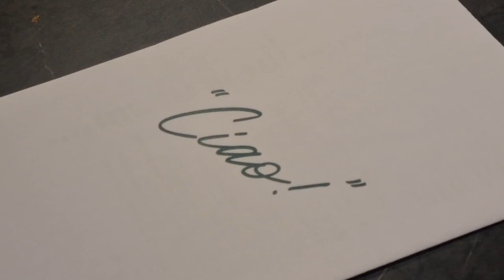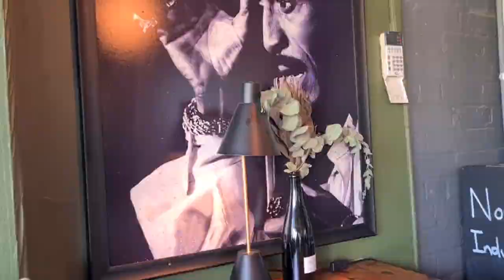멜번 일상 브이로그 | Melbourne Daily Vlog | Ned's Bake | Melbourne Brunch | Banana Bread Baking | 멜번 브런치 맛집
멜번 일상 브이로그.
나의 일주일을 소소하게 담아보았어요.

Melbourne Daily Vlog.
My week enjoying the little things in life.